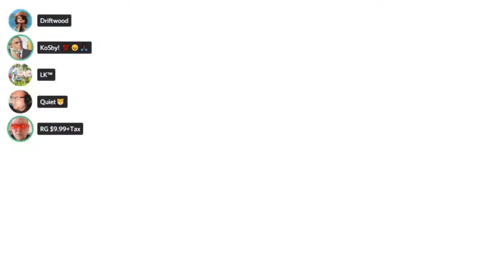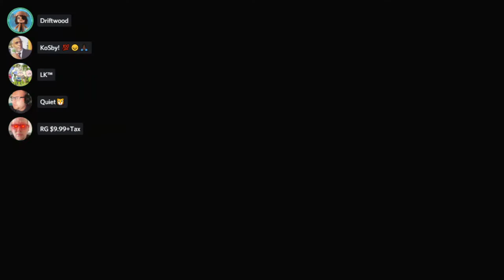HE REALLY GOT ME WITH THAT…(NO COMMENTARY)